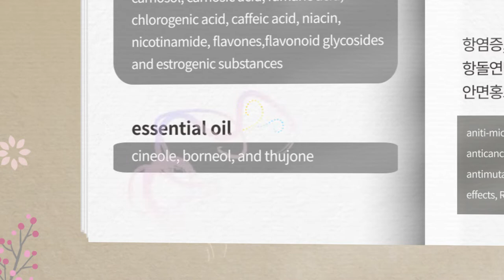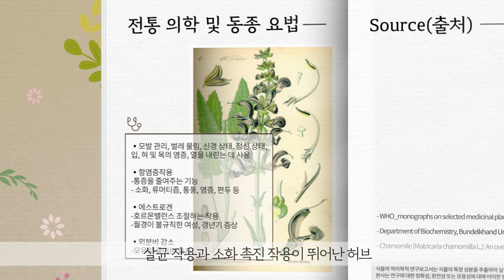마시는 허브 / 세이지 SAGE 효능 / 메디컬 허브 판매는 아모마자연주의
아모마자연주의는 온 가족을 위한 내추럴 케어 브랜드입니다.
유튜브를 통해 [허브차, 아로마테라피, 바디 오일 케어]의 동반자가 되어드리겠습니다.

카카오@메디컬허브
Human&Human